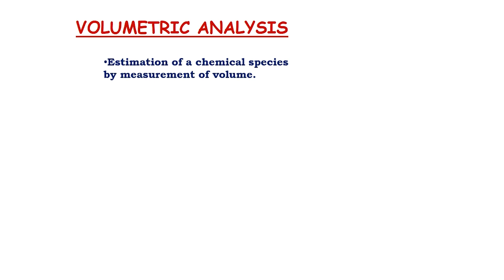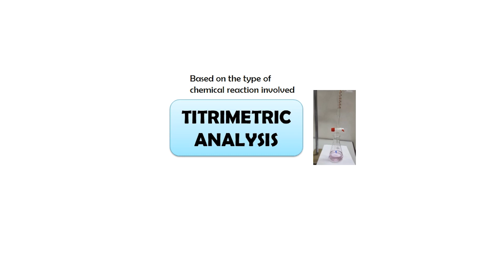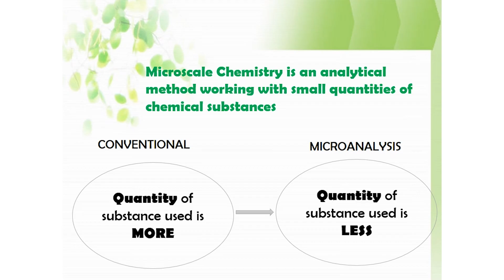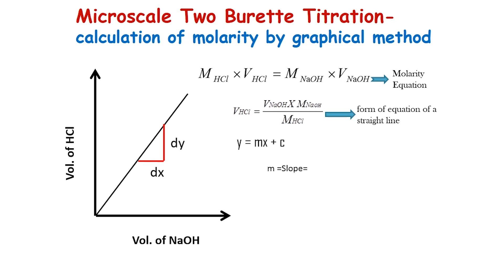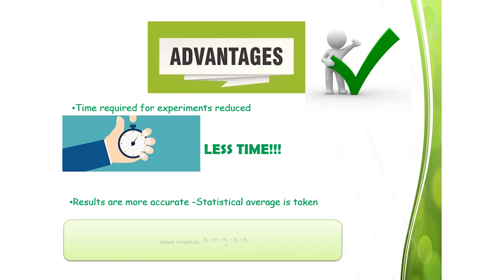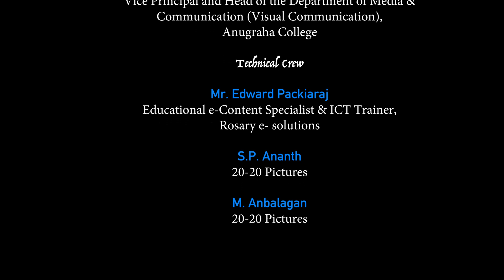Micro scale Volumetric Analysis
Ms. Sicily Rilu Joseph
Assistant Professor